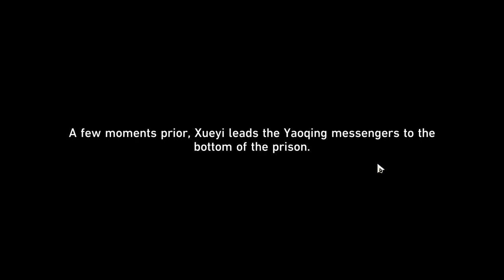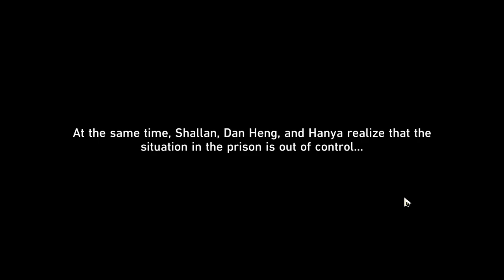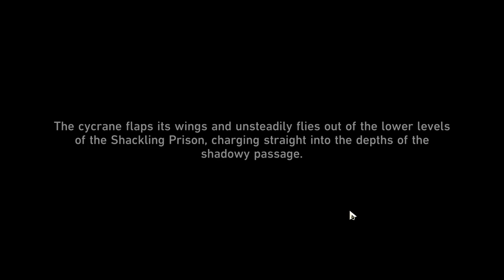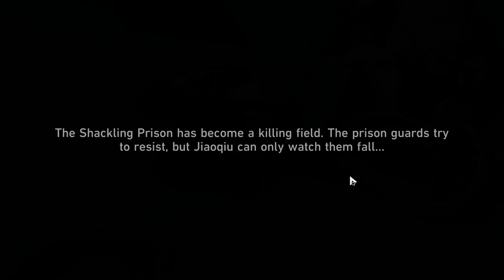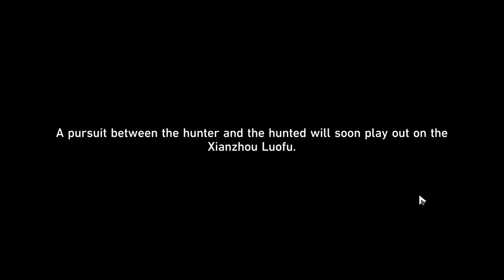Honkai Star Rail 2.4 Trailblazer Quest: Finest Duel Under the Prestine Blue Ending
Full Honkai Star Rail Mission with minimal exploration.